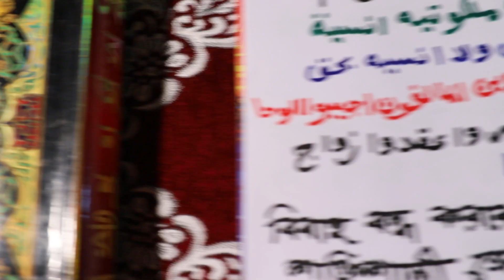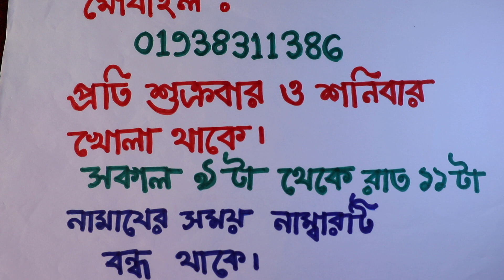বিয়ে বন্ধ করার ১০০% পরীক্ষিত খুবই শক্তিশালী বিশেষ সেরা আমল | biye bondho korar amol todbir upay tips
সারফুল উম্মার এবং তাহসিন ভিডিও এর লিংক আমার সাথে যে কোন বিষয়ে কথা বলার জন্য যে কোন বিষয়ে সমাধানের জন্য প্রতি শক্রবার ও শনিবার সকাল ৯ টা থেকে রাত ১১টা পর্যন্ত কথা বলতে পারবেন আমার চ্যানেলে প্রবিত্র কোরআনের ১০০% পরীক্ষিত আমল পাবেন নিয়মিত আমার প্রতিটি ভিডিওতে একটা নাম্বার ই দেয়া আছে ৫ বছর আগের ভিডিও শেষে যে নাম্বার আছে আমার আজকের ভিডিও তেও সেই নাম্বার আছে আমি ৭ বছর ধরে দেশ বিদেশে মানুষের নাম এবং বাবা মায়ের নাম দিয়ে সকল সমস্যা সমাধান করে থাকি আল্লাহ তায়ালাই সকল সমস্যা সমাধান করে থাকেন আমার উছুলাতে সবাই ভাল থাকবেন এবং আমার জন্য দয়া করবেন আমি যেন মানুষের বেশি বেশি উপকার করতে পারি আমার সাথে যোগাযোগের মোবাইল নাম্বার ০১৯৩৮৩১১৩৮৬ এই নাম্বার টি প্রতি শক্রবার ও শনিবার খোলা থাকে নামজের সময় নাম্বার টি বন্ধ থেকে আল্লাহ আপনাদের সবাইকে বরকত দান করুন আমিন